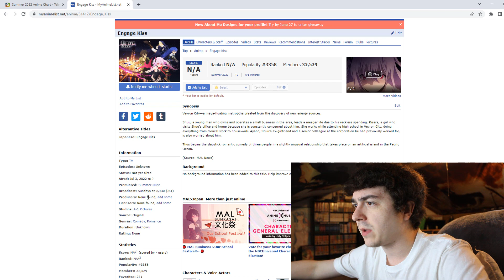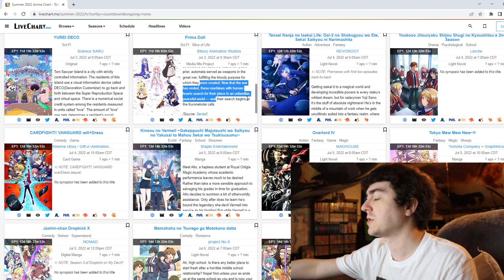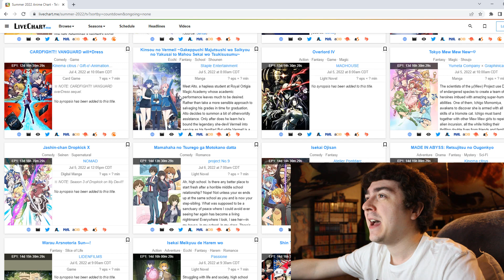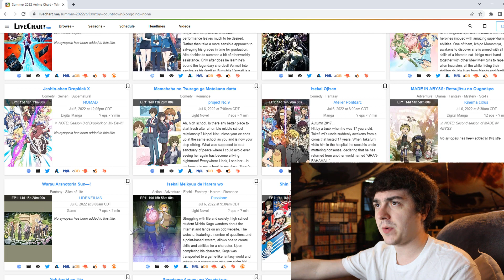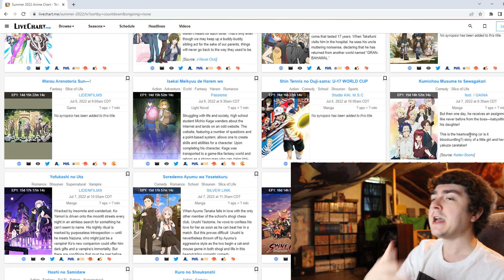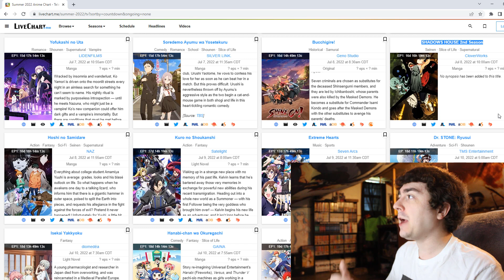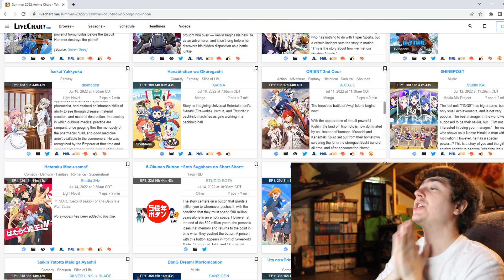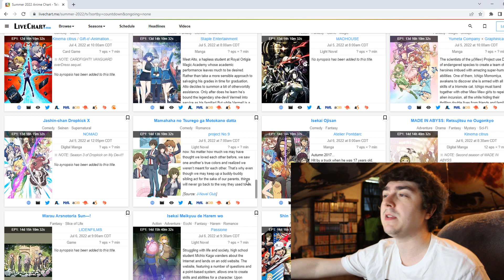What I Will Watch for Summer of Anime 2022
At long last the beginning of a Golden Era of Anime is here at last with Summer of Anime 2022! Been awaiting the return of Overlord Season 4, Made in Abyss Season 2, Devil is a Part Timer Season 2, and RWBY for a good long while now! There's countless new anime coming out that'll be bringing the hype week to week!